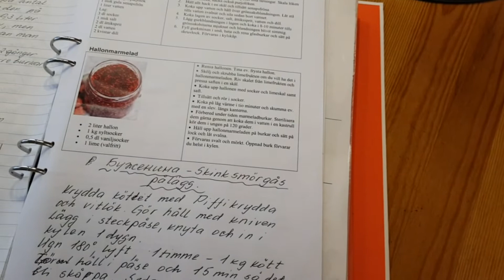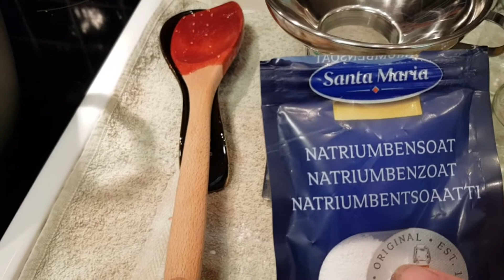Recept på Hallonmarmelad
Här kan ni se hur jag kokar en av de godaste marmelader av hallon.